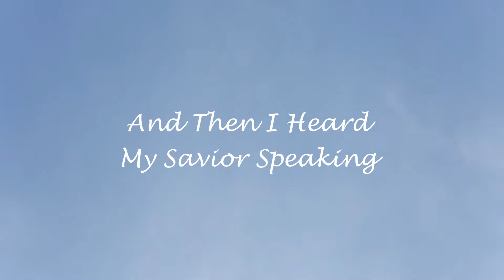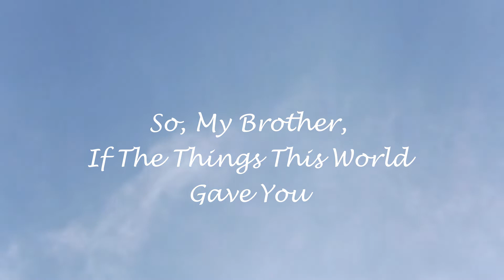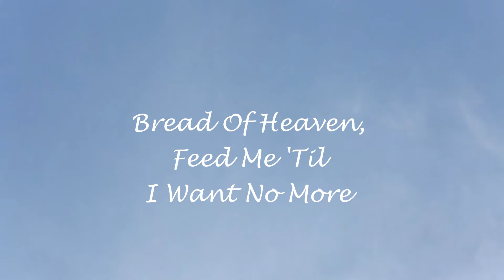"Fill My Cup Lord" - Church Hymn - Lyric Video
This is a lyric video cover of the popular church hymn, "Fill My Cup Lord". The song has been sung in churches around the record and recorded by many artists and across many genres including Southern Gospel.
You can purchase MP3 versions of the accompaniment track for live performance on AMAZON